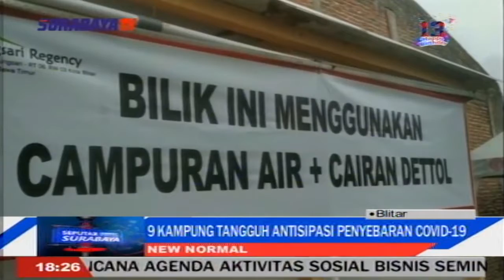SEMBILAN KAMPUNG TANGGUH ANTISIPASI PENYEBARAN COVID 19